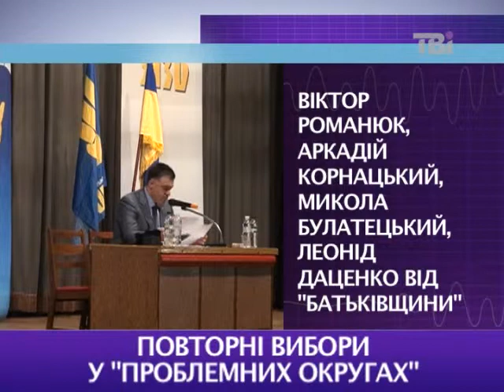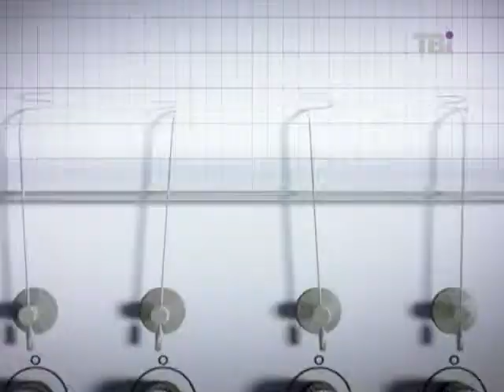Портников: У більшості людей, які йдуть в українську